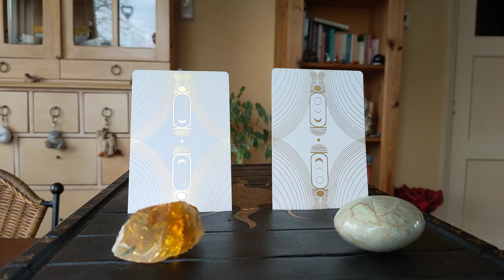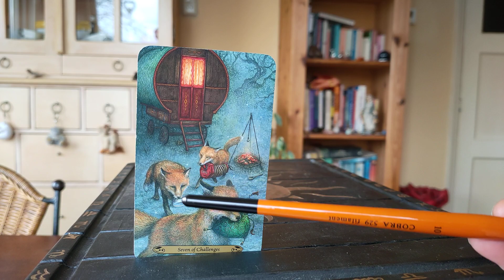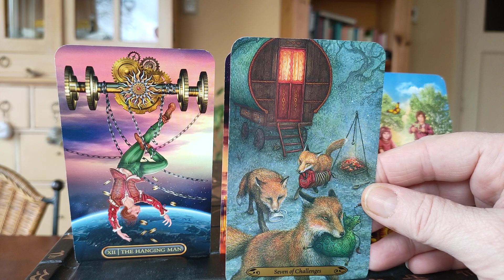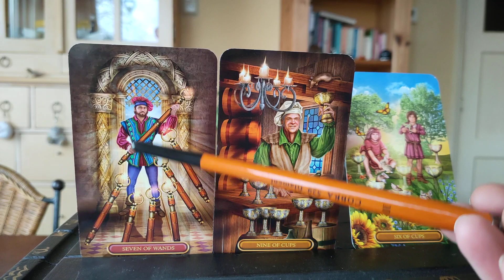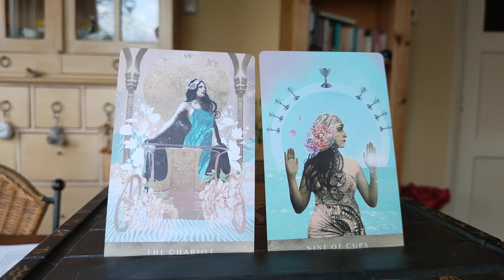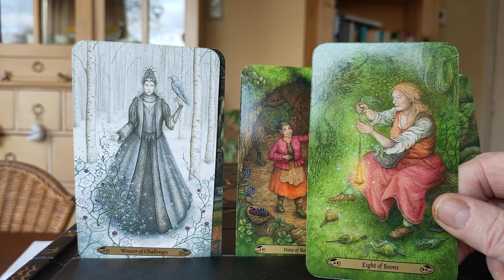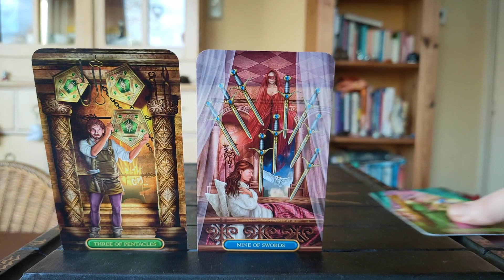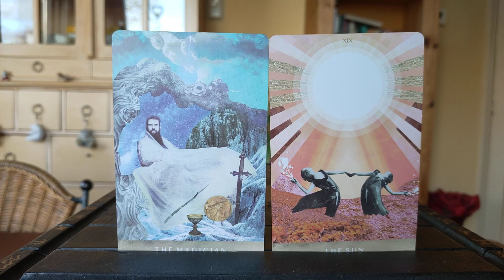What Does Your SOUL Want You to Know? - 💎Pick A Reading💎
What does your Soul want you to know? AND... what do you need see?
#1 1:18
#2 40:36
#39:57 my sweet Nila (kitten) having a snooze while I'm doing the reading :)

Love
Angelina ~ Sparkling Diva1111